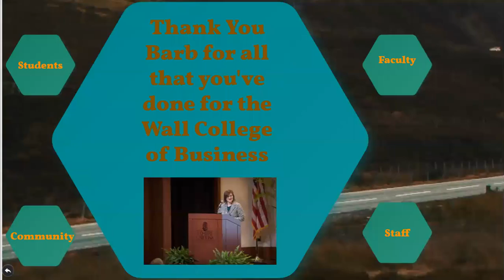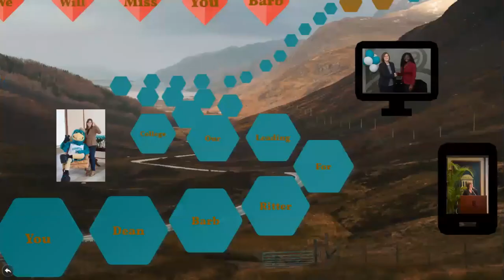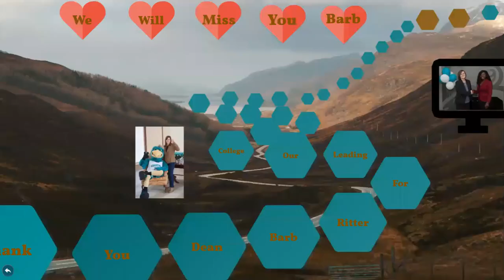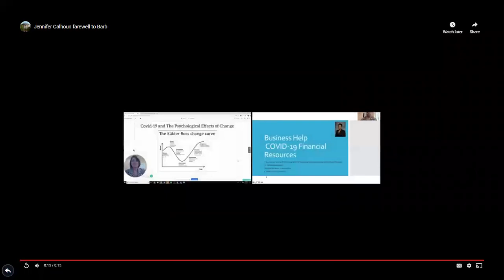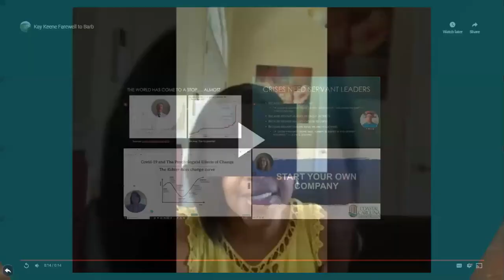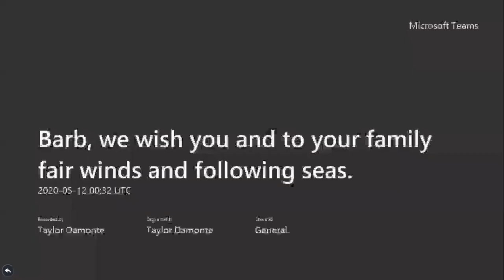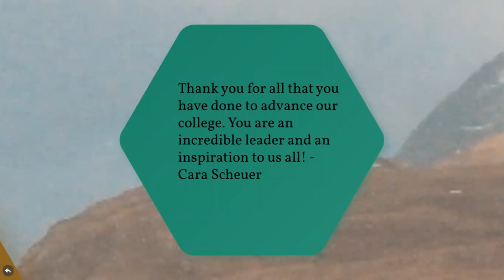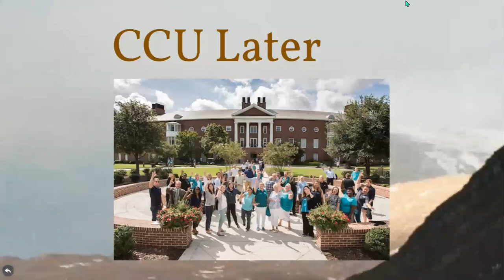Thank You Barb from the Wall College of Business